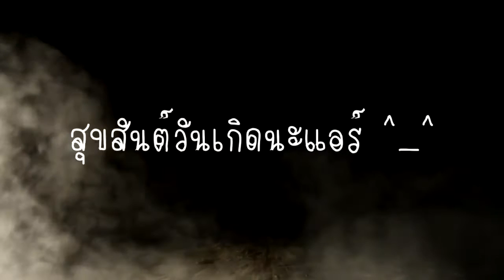สุขสันต์วันเกิด แอร์วี่